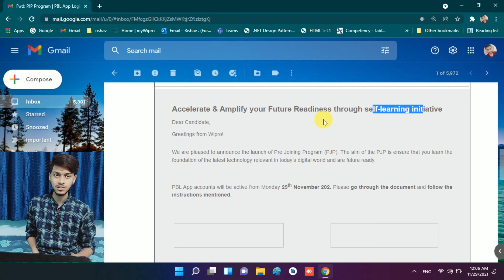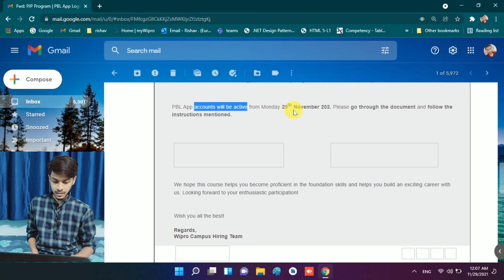Pre joining program ( PJP ) mail | Wilp 2021-22 | elite nth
pre-joining program ( PJP) for b-pro Wilp and elite nth freshers!!
pjp mail, pjp orientation session.